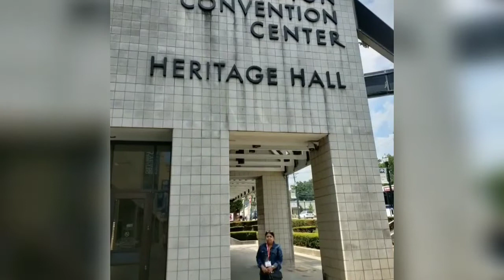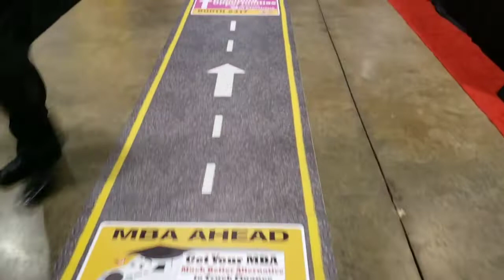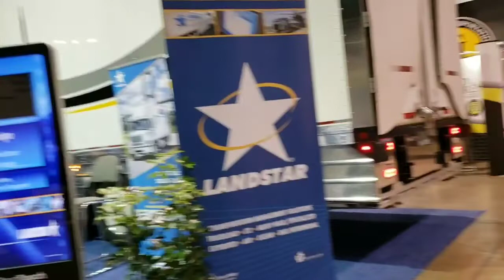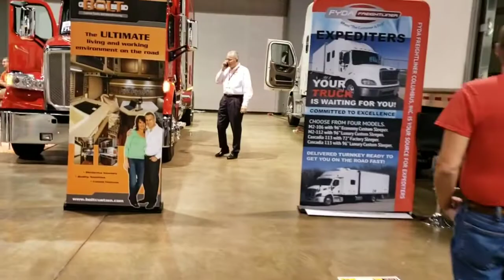Filipina Van Life @ Expedite Expo 2018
AMERICA'S EXPEDITE TRUCK SHOW
18TH ANNUAL EXPEDITE EXPO

Photo credit to: Crafty Trucker